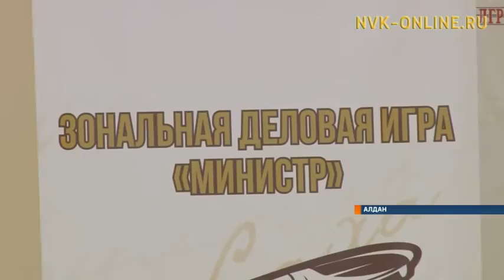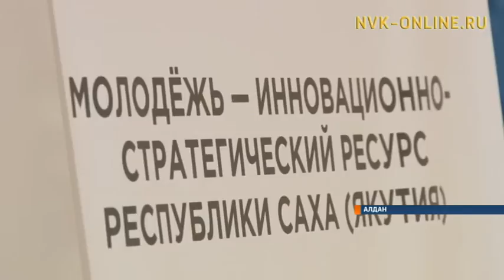В Алдане стартовал зональный отборочный этап деловой игры «Министр»